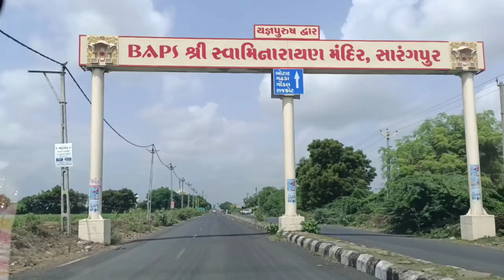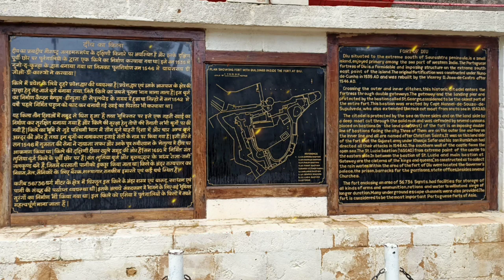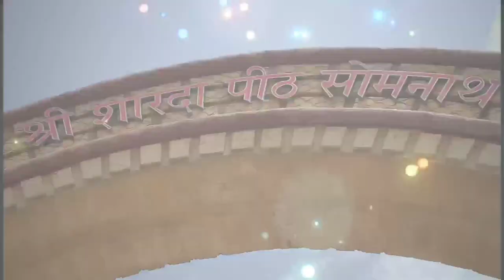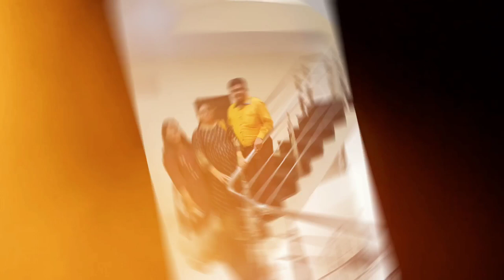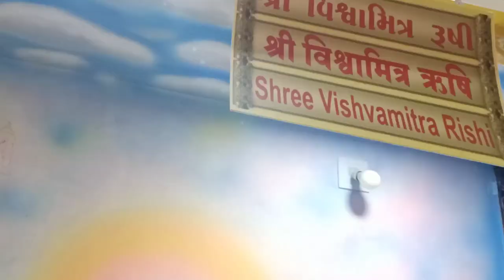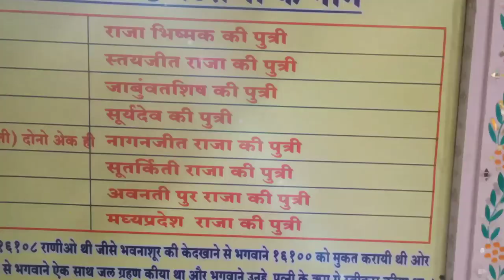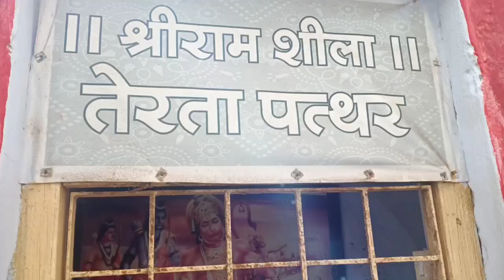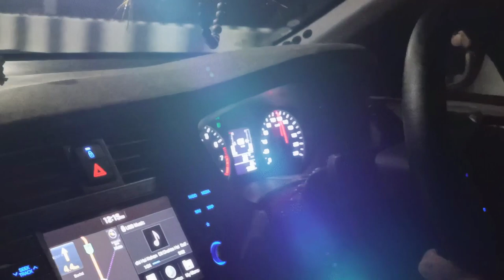Glimpse of Diu - Somnath - Dwarka Familytrip 10th_August_2021 to 14th_August_2021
Family trip from 10th August, 2021 to 14th August, 2021. Tried to capture every moment.
This is my first long vlog type video.

Time Stamps

0:00:00 - DAY 1
0:02:10 - Kundaldham Swaminarayan Temple
0:03:31 - Way to Sarangpur
0:03:57 - Sarangpur
0:06:23 - Way to Diu
0:09:03 - Diu Ghoghla Beach
0:18:54 - Day 2
0:19:38 - Diu Fort
0:27:00 - St. Paul Church, Diu
0:27:26 - INS Khukri Memorial, Diu
0:31:23 - Temple at INS Khukri Memorial
0:31:25 - Way to Gangeshwar Mahadev Temple
0:32:29 - Gangeshwar Mahadev Temple
0:35:32 - Nagoa Beach
0:35:49 - Way to Somnath
0:38:28 - Day 3
0:38:47 - Somnath Temple
0:38:52 - Visiting so many Temples in somnath in auto
0:39:33 - Bhalkatirth
0:40:02 - Baanganga Mahadev
0:40:10 - Veneshwar Mahadev Temple
0:40:14 - Triveni Sangam
0:41:45 - Shardapith Somnath
0:42:03 - Way to Madhavpur Beach
0:42:49 - Madhavpur Beach
0:48:45 - Seabeach Mahadev Temple, Madhavpur
0:49:11 - Madhuvan, Rukmani Temple, Chori ne fera
0:49:35 - Way to Dwarka
0:51:51 - At Shree Dhara Hotel, Dwarka
0:52:08 - Day 4
0:52:53 - Way to Bet Dwarka
0:56:55 - At Bet Dwarka, Sonani Dwarka
1:06:07 - Bet Dwarka Market
1:10:13 - Nageshwar Jyotirling
1:11:05 - Mommaidham Beach
1:13:23 - Gaulok Dham, Shree laxminarayan Temple
1:13:29 - Gopi Talav
1:14:08 - Rukmani Temple, Dwarka
1:14:36 - Dwarkadhish Temple
1:14:51 - Dwarka Market
1:16:14 - Day 5
1:17:06 - Sudama Setu
1:19:20 - 5 Wells of Pandavas
1:20:59 - Shree Swaminarayan Temple, Dwarka
1:21:05 - Gomti Sangam Beach, Dwarka
1:22:46 - Gayatri Temple
1:22:51 - Bhadkeshwar Mahdev Temple, Dwarka
1:23:41 - Shivrajpur Beach
1:25:52 - Return Journey
1:31:53 - Near to Home
1:33:15 - CheckList
1:33:23 - End of the beautiful journey.

1) Journey Song
2) Illahi
3) Hanuman chalisa
4) Swaminarayan song
5) He junuh
6) So aasmaano
7) Suraj duba he yaaro
8) Dil dhadkane do
9) Dil chahta he
10) Subh subh
11) Namo nano ji shankara
12) Shree krishna govind
13) Befikra bhi hona zaroori he
14) Blue he pani pani
15) Vhalam
16) Dhun lagi
17) Ashutam keshvam
18) Tujko me kardunga khudko samarpan
19) Haal kanha mane dwarika dekhad
20) Patakha guddi
21) Jiya re jiya re
22) Aa raat bhar

Sagar Soni